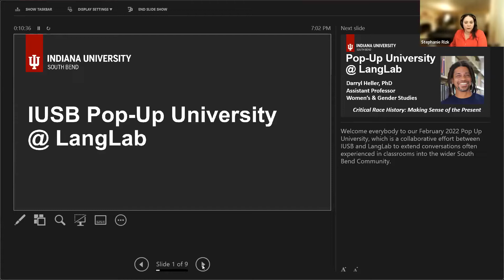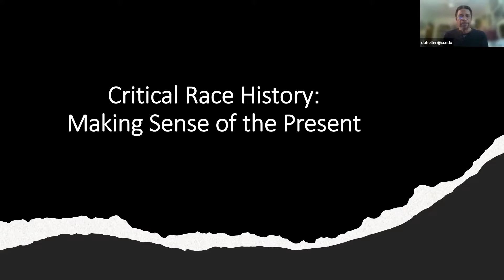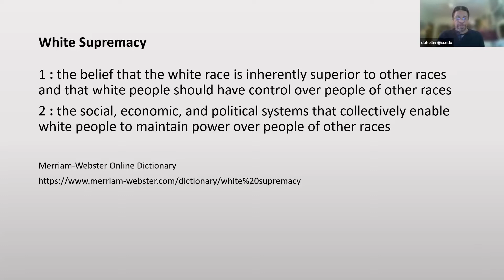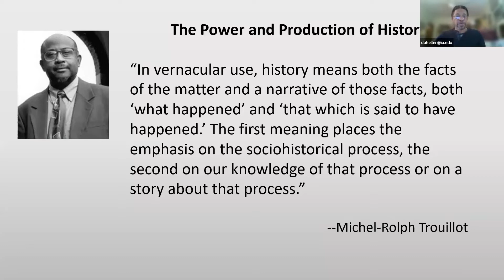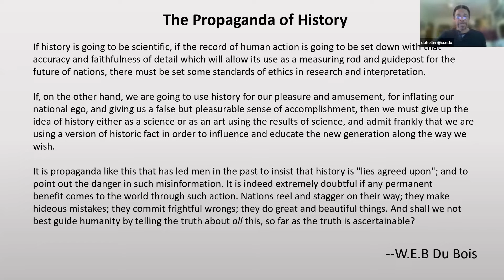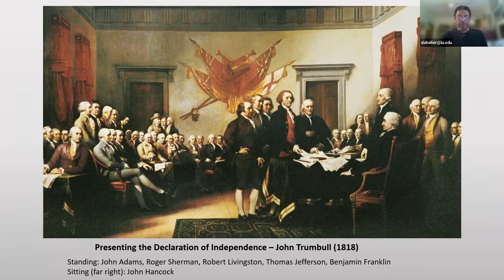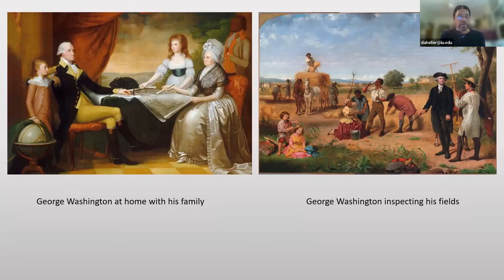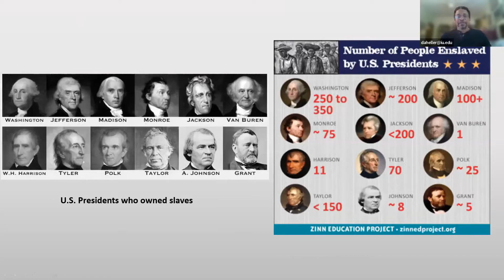Critical Race History: Making Sense of the Present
February 2022 Pop-Up University Lecture with IU South Bend Assistant Professor of Women's and Gender Studies and Director of the Civil Rights Heritage Center, Darryl Heller, titled "Critical Race History: Making Sense of the Present."